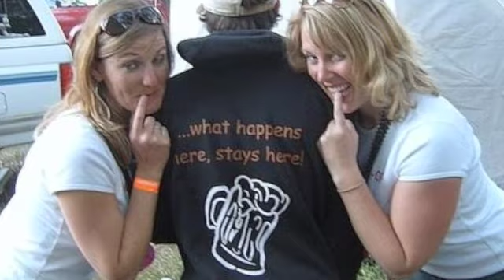Freinds Family and Rodeo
Just some rodeo pics